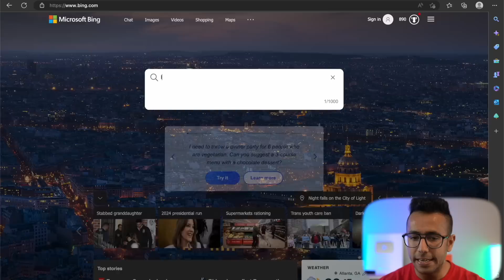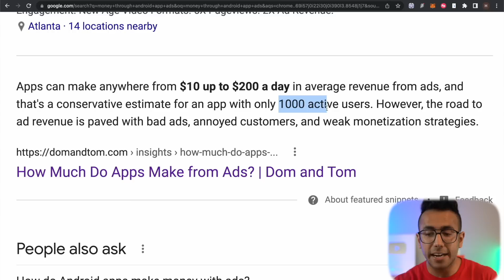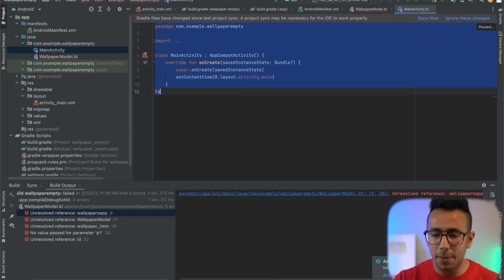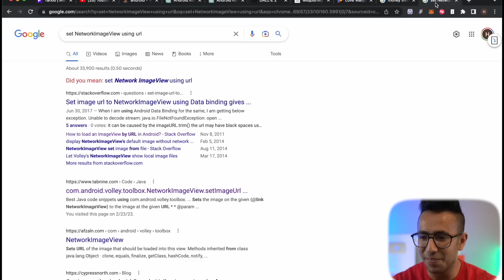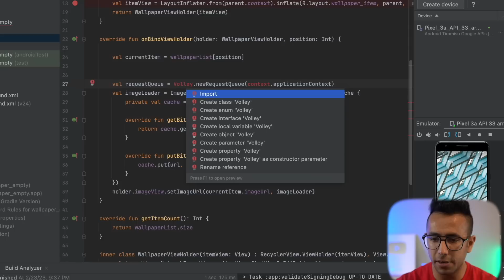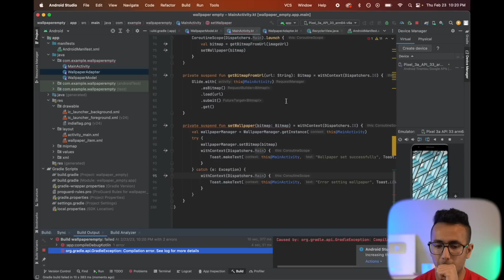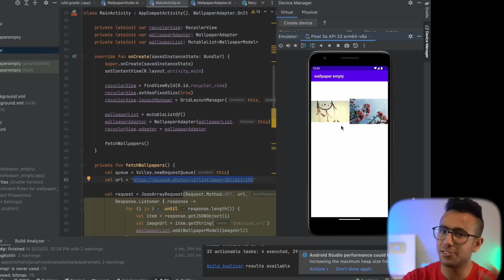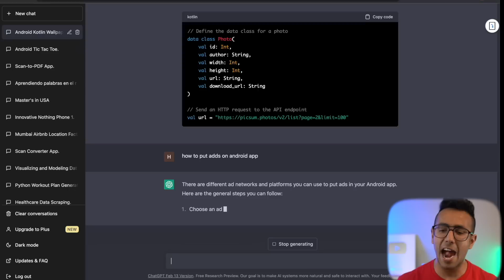(Shocked) ChatGPT created this Android App and made $$$?